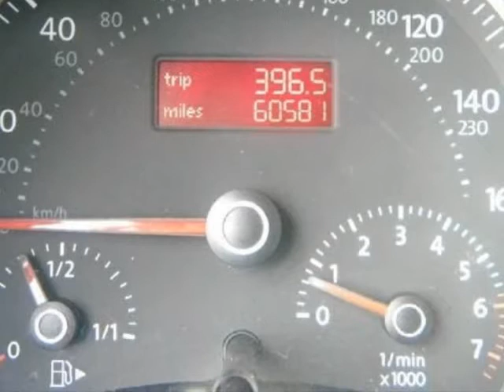2007 VOLKSWAGEN New Beetle YELLOW !! LOW PRICE !! FUN TO DRIVE !!!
2007 VOLKSWAGEN New Beetle Coupe 2 Door Manual

http://

We strive to price our vehicles competitively in the market. This saves our customers wasted time in price shopping. CARFAX Vehicle History Report shows nothing negative reported for this vehicle. Not only is this car a delight to drive, it's reliable, stylish and a great car for the money. No odometer rollback detected. This is a fabulous vehicle with absolutely no defects. It appears that the previous owner of this vehicle was a non-smoker.

Sunset Automall
Sarasota, FL